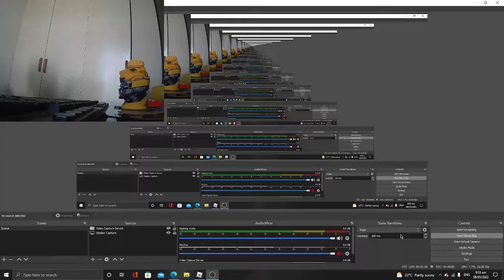18 MISSES ON BLOODSHED ALT HARD